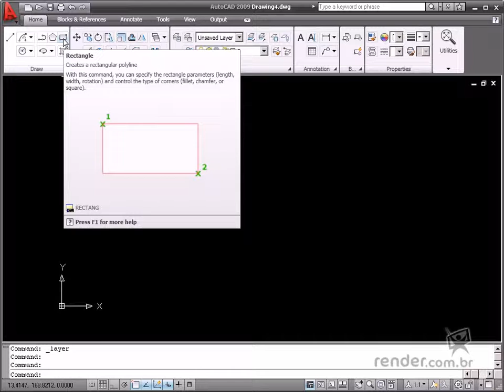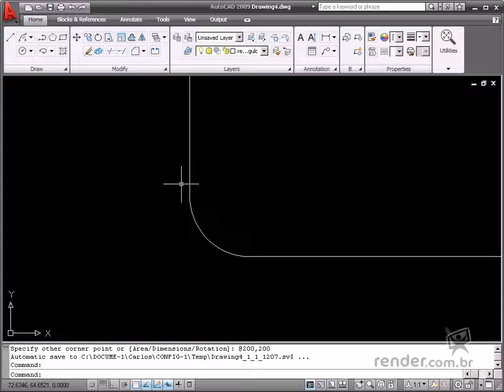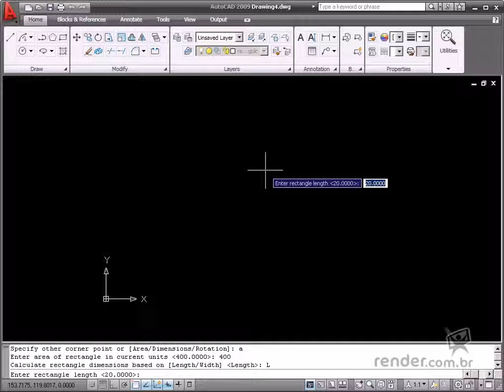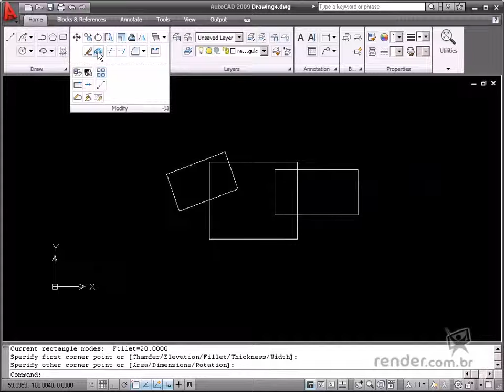ACAD - M3A1 - Creating Rectangles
In this class, you will learn about characteristics and how to use the Rectangle command for sketching rectangles. After enabling the Rectangle tool, you will see some options for changing rectangle sketching to sketch rounded or chamfer rectangles. Then you do not need to apply any other command to do this. When sketching rectangular geometries with rounded or chamfered edges, you can apply the displayed sketching options right after enabling the command. Then, it is not necessary to use other editing commands, such as: Fillet or Chamfer.